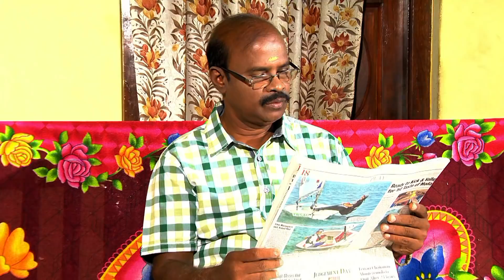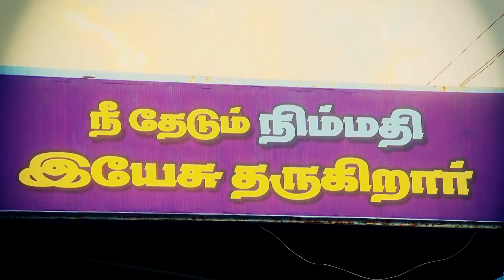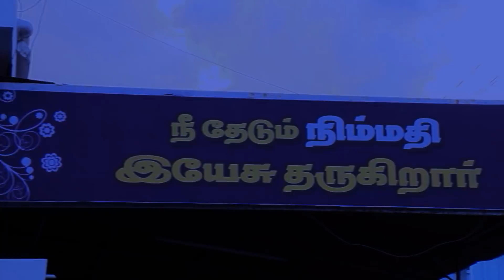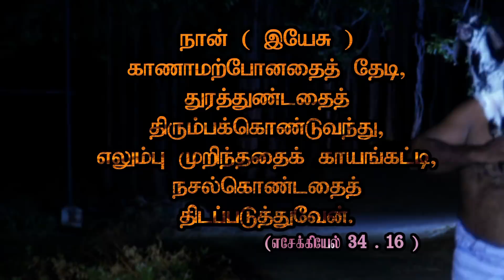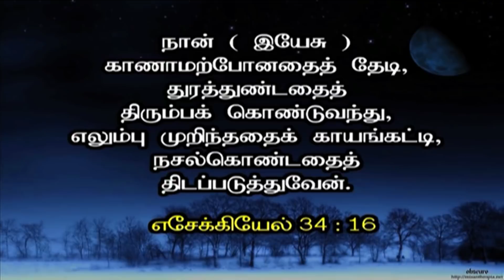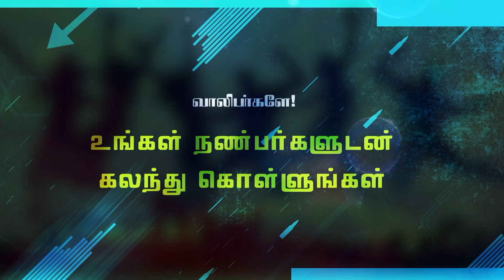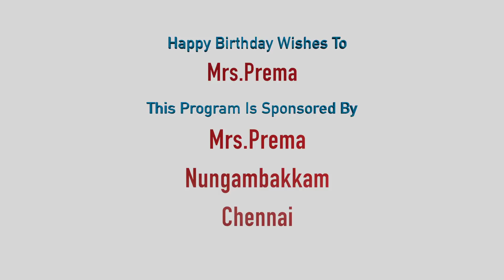Tamil Short Film | காணாமல் போன ஆடு | Youth World